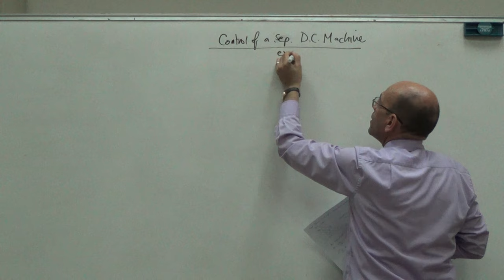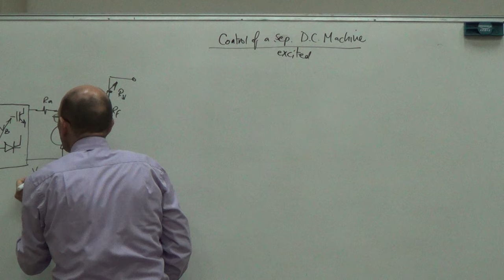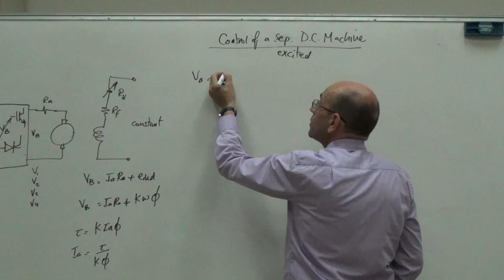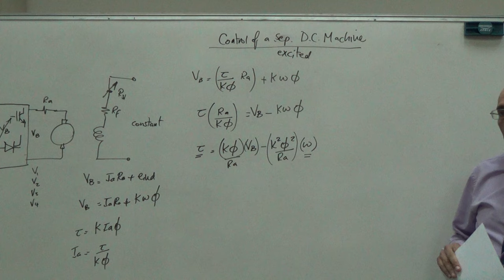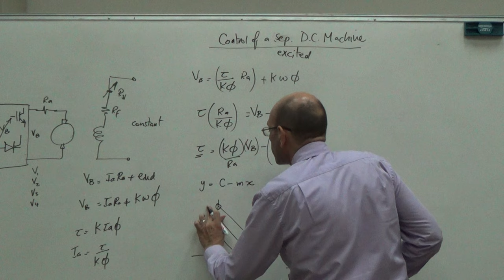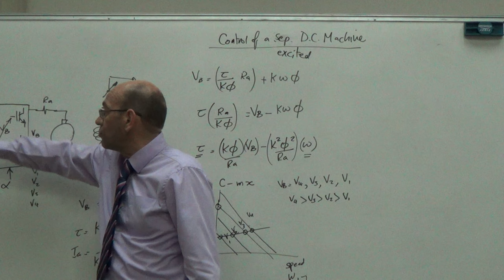The Speed Torque Curves for a DC Motor with Varying Supply Voltage, 24/7/2016